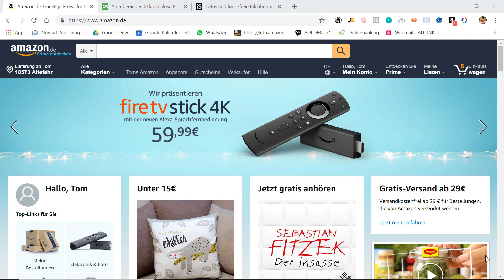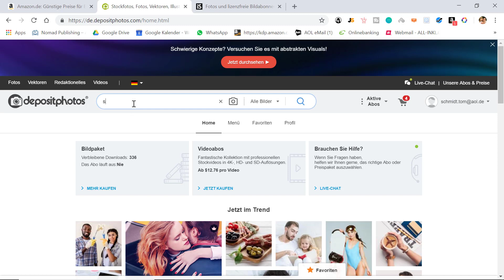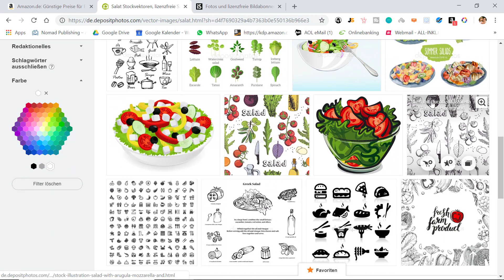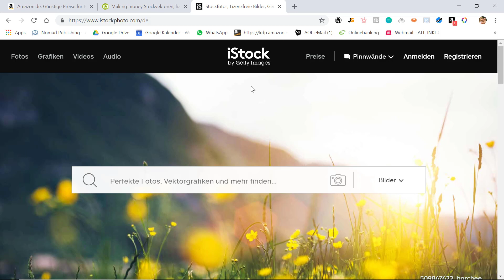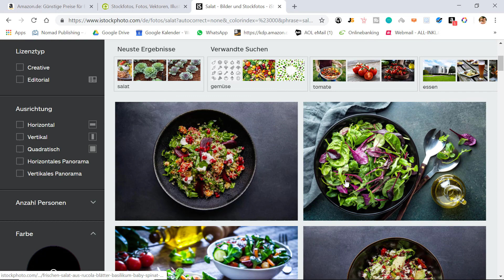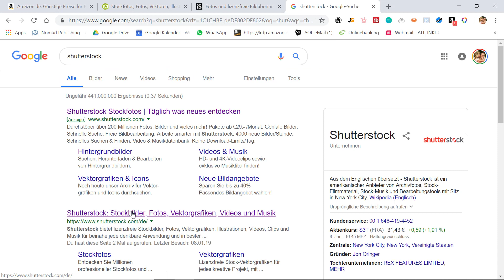Meine Top 3 Stock Photo Plattformen für Amazon Kindle Publisher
Stock Photos gehören zum Alltag jedes Amazon Publishers, denn jedes veröffentlichte Buch benötigt ein Cover und ggf. Illustrationen im Content. In diesem Video möchte ich einmal meine Top 3 Stock Photo Plattformen vorstellen und euch verschiedene Preismodelle zeigen.

Kennst du schon unseren Verlagsniveau! Podcast?

Tritt jetzt meiner brandneuen Facebook Community bei und erhalte bereits nach wenigen Minuten Antworten auf alle deine Fragen!

➤ Noch mehr Content zum Thema Kindle Publishing? Schau mal auf unserem Blog vorbei

ÜBER TOM VON NOMAD PUBLISHING
TOM SCHMIDT ist DER Experte im Bereich Amazon Kindle Business und ein begeisterter digitaler Nomade. Er hat es sich zur Aufgabe gemacht, auch anderen ein freies und unabhängiges Leben durch den Verkauf von Büchern auf Amazon zu ermöglichen.